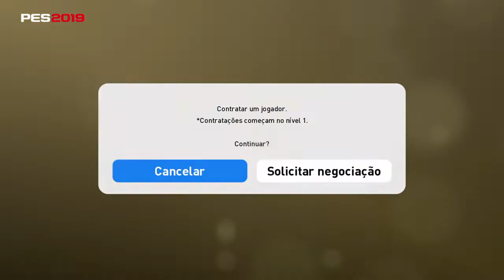PES 2019 || COMBINAÇÃO 100% FREE || BRUNO HENRIQUE || SANTOS || MYCLUB || PS4